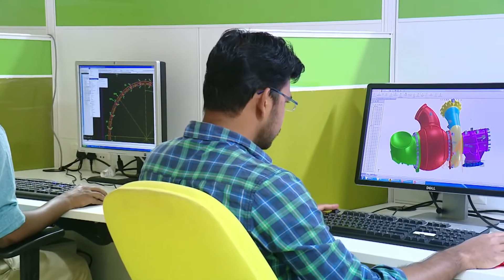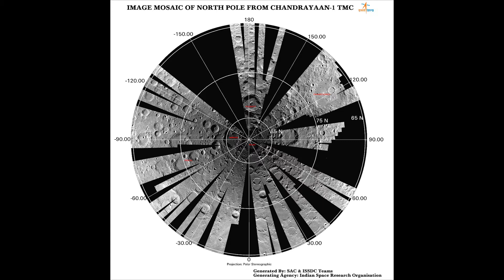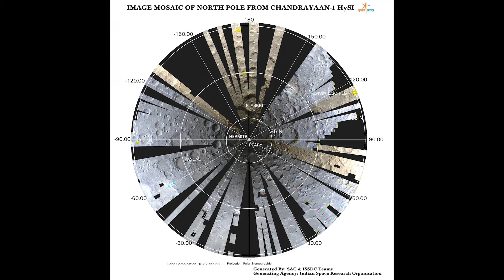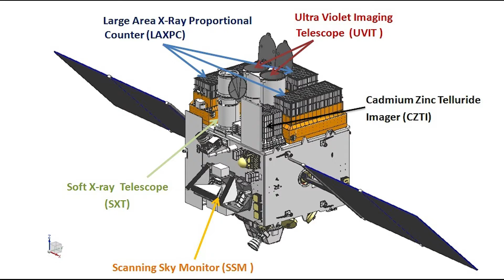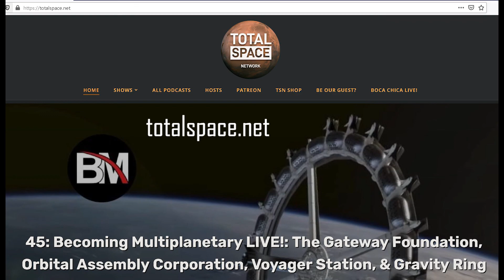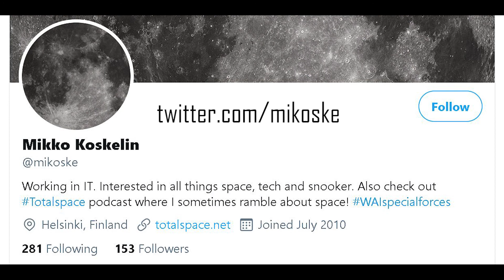DD: ISRO amazing facts, What has been accomplished over the years?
Spoiler alert, they have done a lot! In this Deep Dive episode, Mikko  takes a look at Indian Space Research Organization (ISRO) and its history. You will also learn about Indian rockets and the most notable accomplishments ISRO has achieved.

No Special Guests with us this week.

Also if you enjoy what you hear and would like to get the opportunity to join our exclusive Discord server, you can head over to our Patreon where you can support what we do and get in on the action yourself!